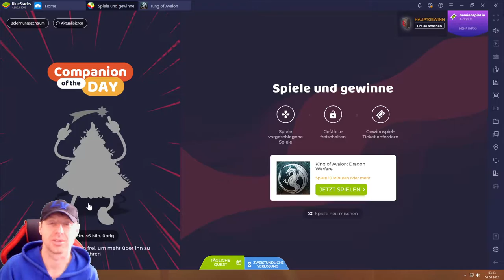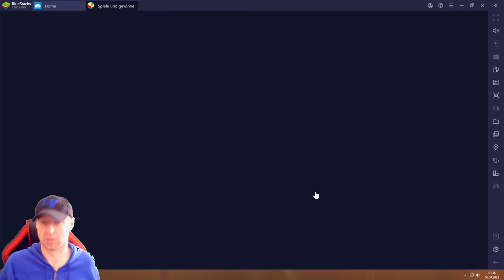King of Avalon #06.04 JndT (BlueStacks)